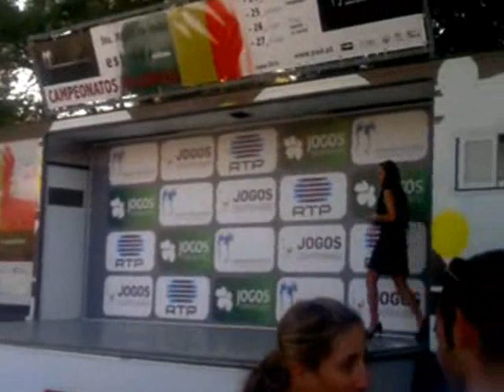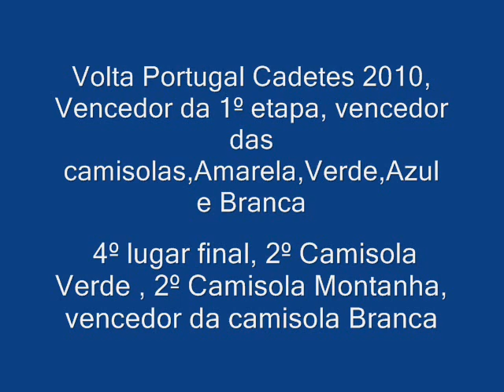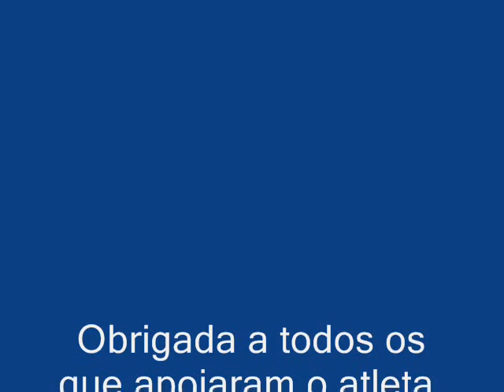Gonçalo Amado estrada Dh e btt